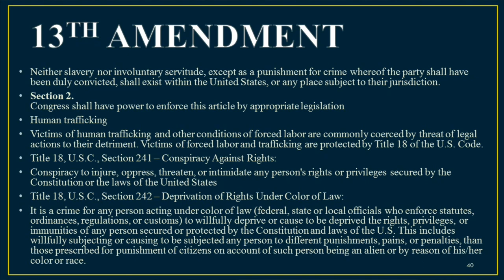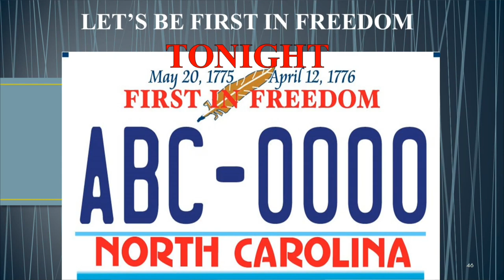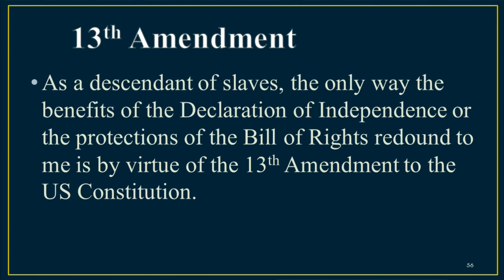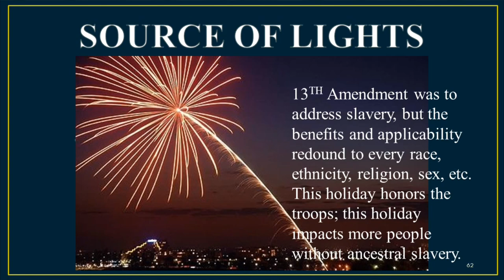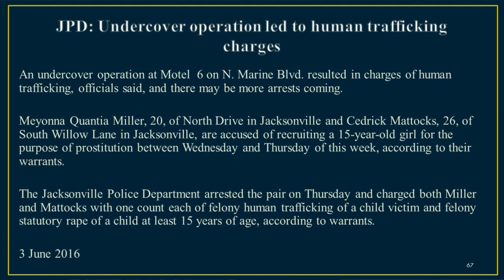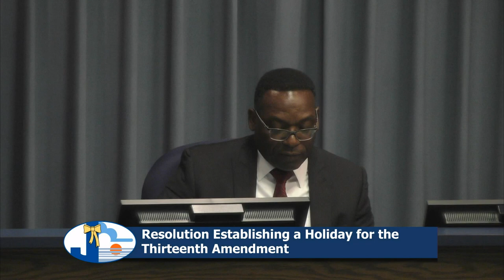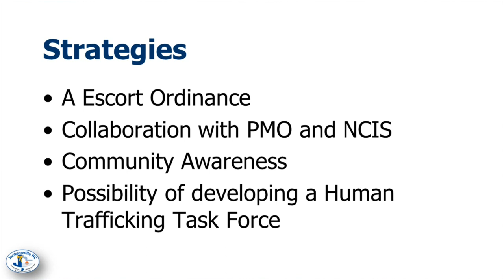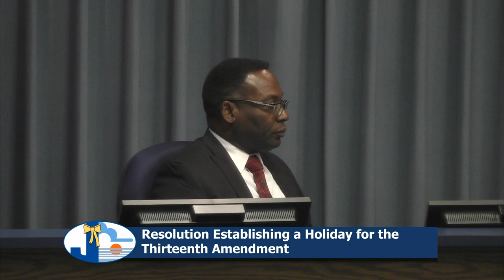City Council Regular Meeting